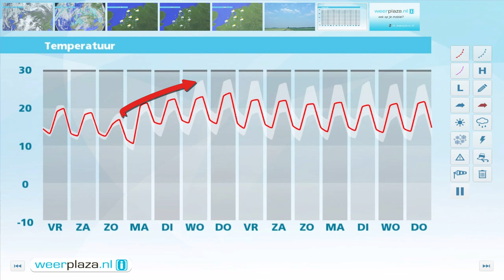Weerbericht donderdagmiddag: Vrijdag weer buien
Morgen is het wisselend bewolkt met in het zuiden en oosten van het land de meeste buien. Op sommige plaatsen valt weer veel regen. Het wordt 18 tot 21 graden. In het weekend is het koeler met zaterdag nog buien en zondag vrijwel droog weer. Na het weekend wordt het zomers, 20 tot 25 graden.